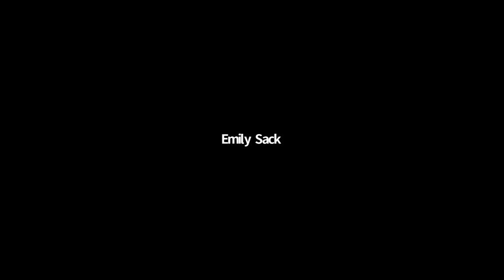RWU School of Law Book talk with Author Deborah Tuerkheimer April 22, 2022